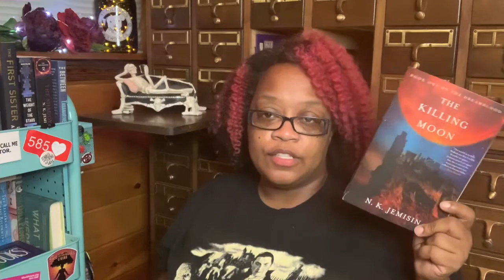Weekly Vlog, Book: The Music of What Happens & Current Reads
Supposedly this was a "short week" because of the holiday... and yet. This week I went to the pumpkin farm, did some reading, hosted a perfectly posh party, and could've napped more.

Social Media Links:
Goodreads - Goodreads.com/MomPhD